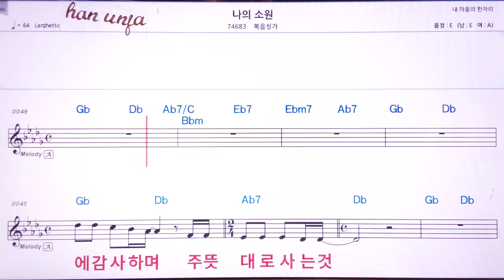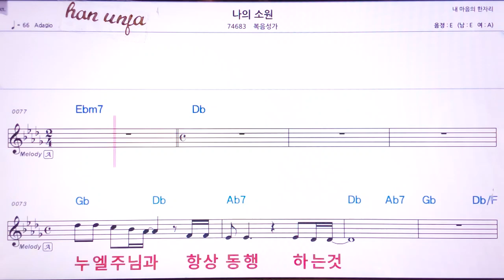💖나의 소원/복음성가 👍MR,유투브 노래방,가라오케 악보 코드 가사 ,Karaoke,반주